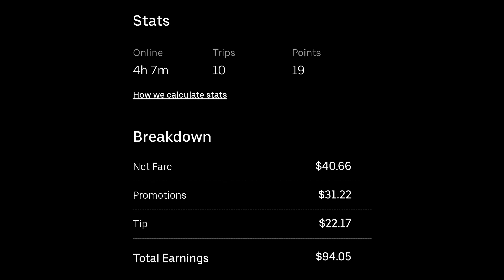Andrew's Quest - Day 1319 & 1320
2020 Sep 02 & 03

Thank you for supporting the quest: Dawn, Artur, Alex, Matt, Adam, Michael, AJ and Weeshuggy you guys are great.